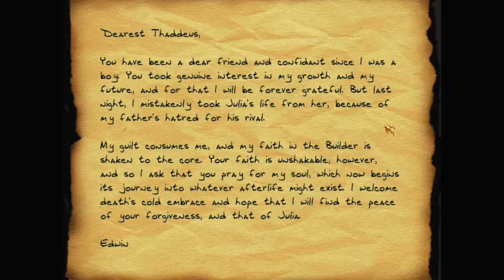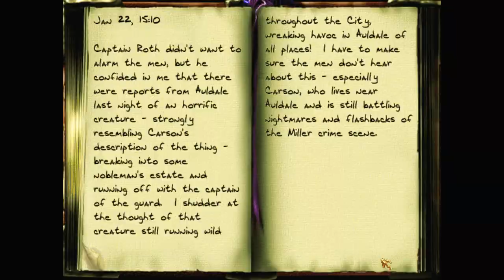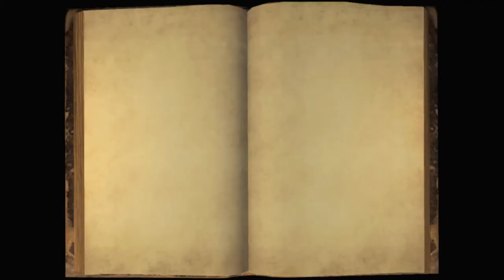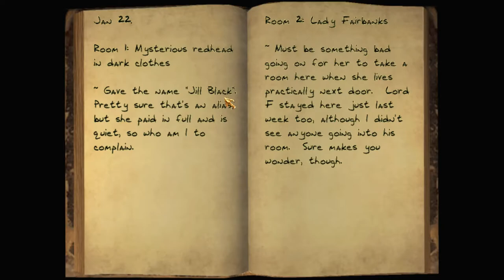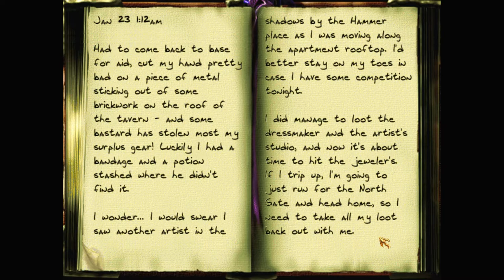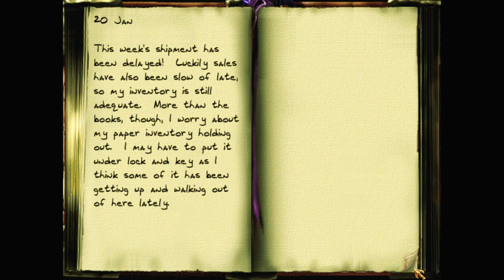Let's play Thief 2 fan missions: Death's Cold Embrace, episode 12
Oops—digging up Julia's body has awoken a horde of restless undead spirits. After dealing with this unpleasant situation, Garrett returns to Dayport for the rest of the ritual's ingredients.

Death's Cold Embrace is a Thief 2 fan mission campaign by Polygon, Yandros, Moghedian, Random_Taffer, R Soul, Peter Smith, and Tannar. Find more details and the download at TTLG

I recommend getting Thief 2 from GOG – as it's already patched to the latest 1.25 NewDark version, required for this campaign. And you'll want to use DarkLoader – to install this campaign and other fan missions.